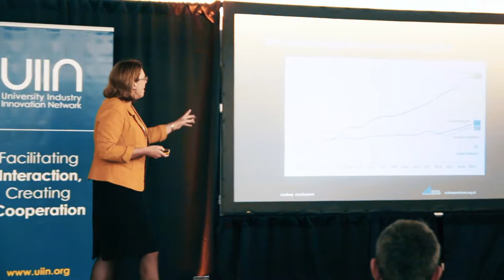Keynote Sherry Coutu at the 2017 University-Industry Interaction Conference in Dublin, Ireland